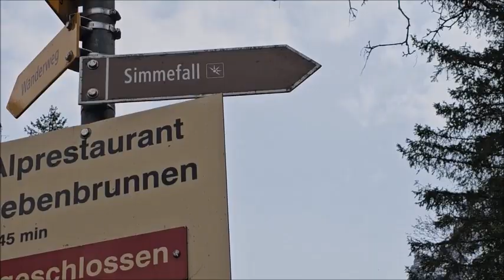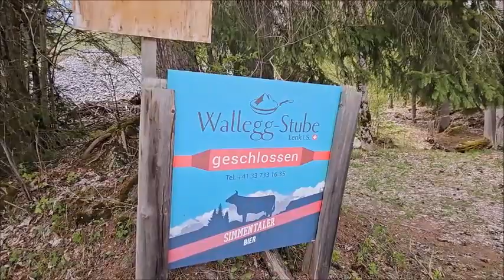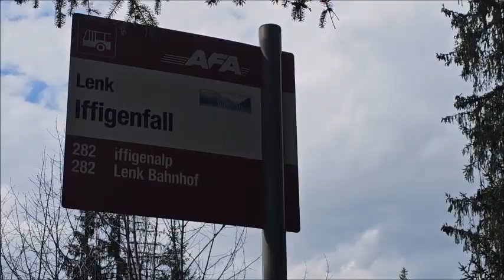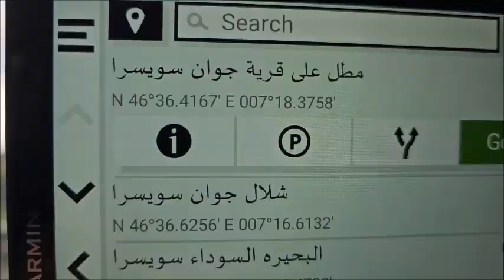بلدة لينك سويسرا و شلالاتها 5 5 2023 Jaun waterfall & Simmenfälle & iffigbach wasserfall